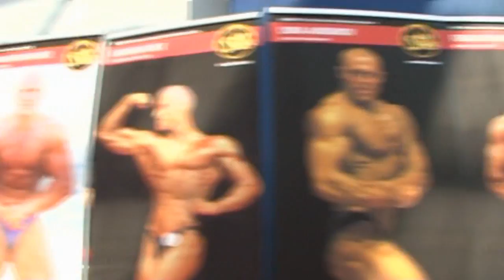FIBO 2010 Trailer